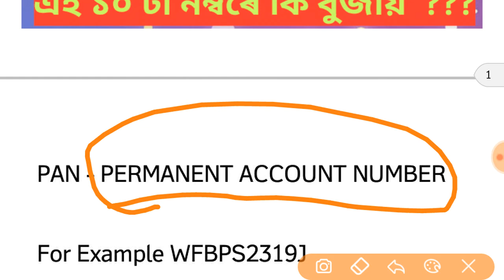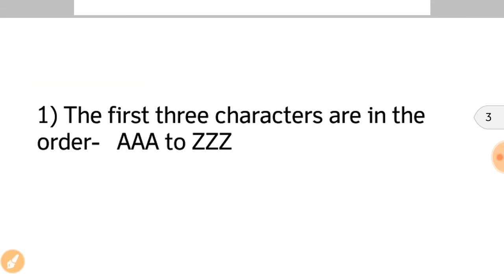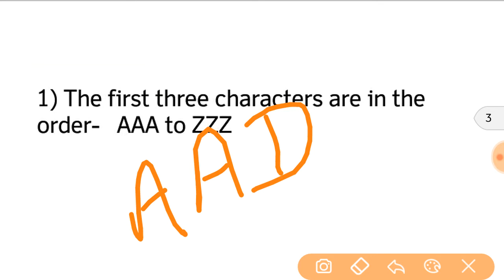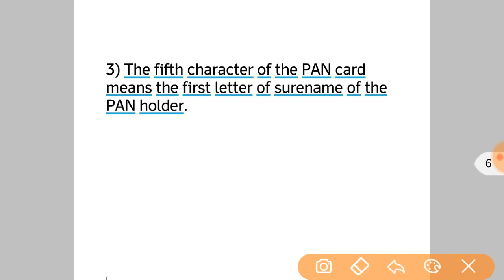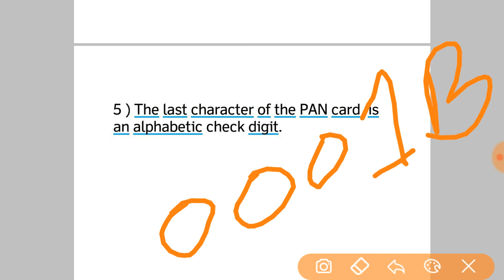#PAN CARD ৰ এইকেইটা তথ্য আপুনি জানেনে ## নাজানে যদি চাওঁক //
PAN card // Account number // 10 Digit characters //